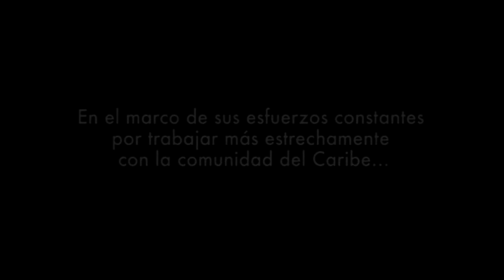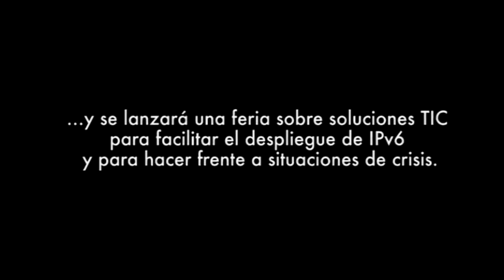LACNIC en el Caribe - 4